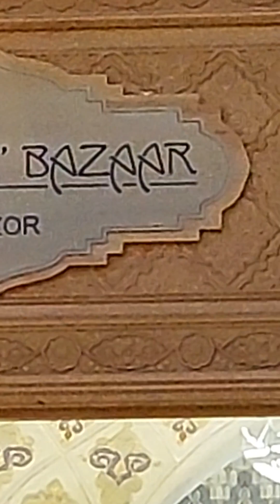Samarqand. Vechnie gorod. 2023.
New and incredible Samarkand.